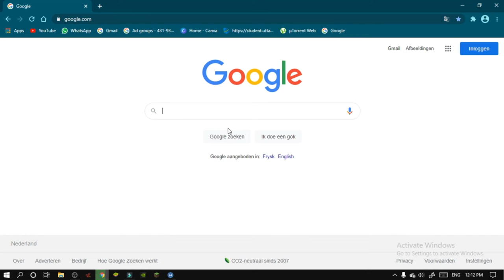When Indian Goes on Omegle | Indian Meets Indian On Omegle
Share This Series with your Friends!!! It will help a lot!